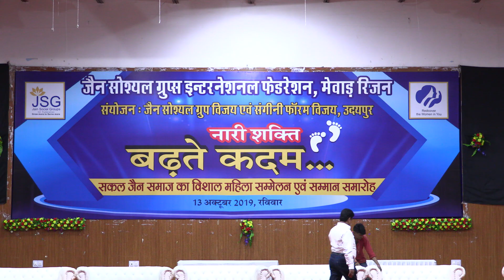nari Shakti, Badte Kadam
Jain Social Groups International   Federation, Mewar Regen
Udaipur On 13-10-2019